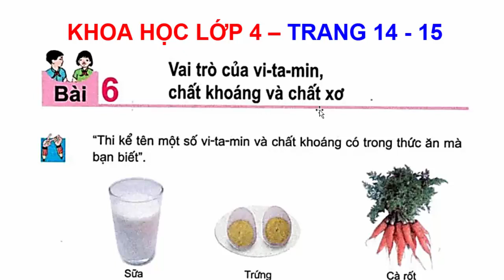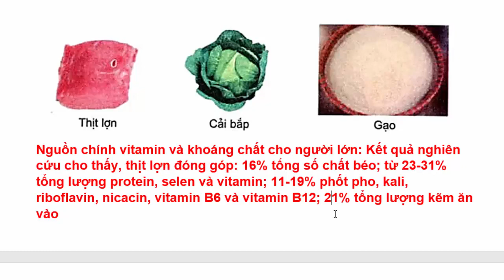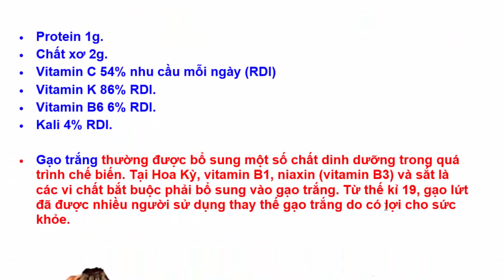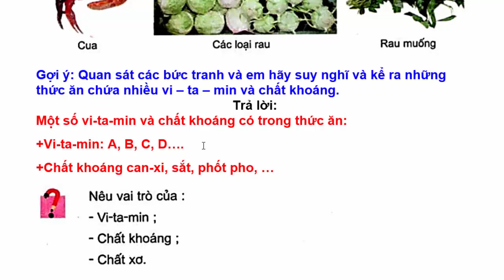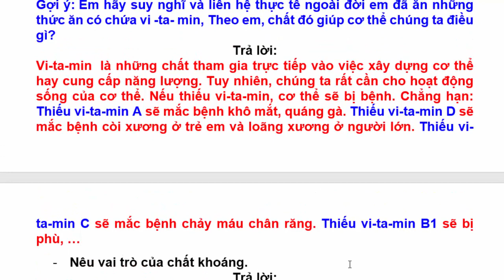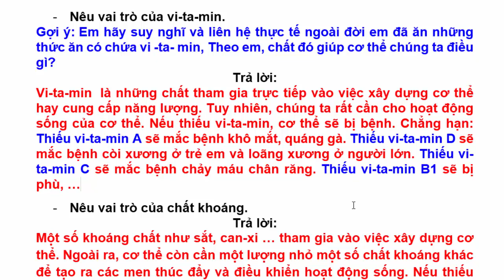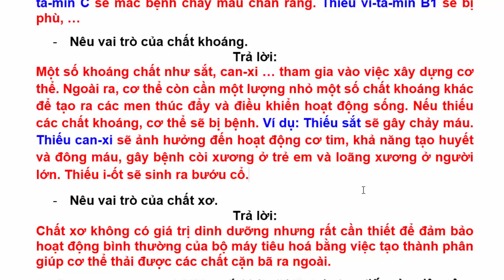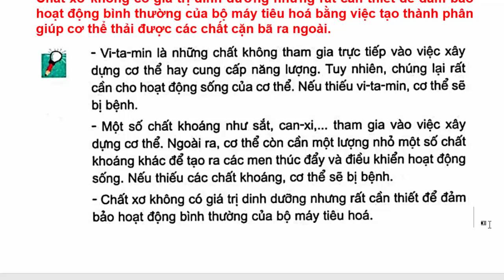Khoa Học Lớp 4 Bài 6 – Vai trò của vi ta min chất khoáng và chất xơ